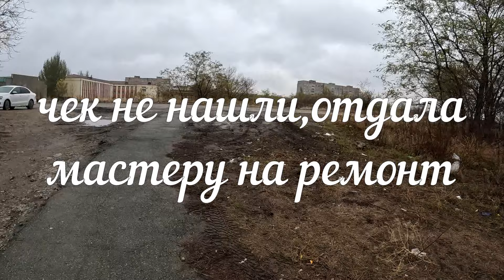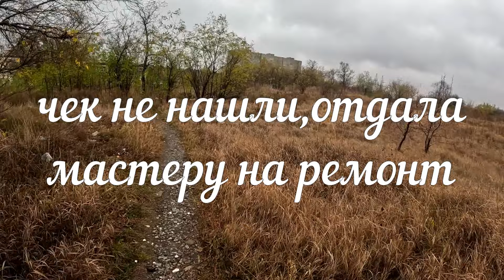НЕУДАЧНАЯ ПОКУПКА / Готовимся к зиме ❄️ / Рецепт САМОЙ вкусной КВАШЕНОЙ капусты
Помощь КАНАЛУ ❤
👉 Сбер  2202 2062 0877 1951 Дмитрий Геннадиевич З
Дмитрий З

Спасибо большое Всем за ПОМОЩЬ 🙏 здоровья Вам и Вашим родным людям! Благополучия и всего самого наилучшего
✅ Все средства собранные мы будем записывать и благодарить каждого человека в ПРЯМЫХ ЭФИРАХ

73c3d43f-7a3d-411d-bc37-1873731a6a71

Дмитрий Геннадиевич.З ( по желанию можно оставить любой комментарий 🤗

dd13efaf-d42e-4c39-a30b-0e866d0459a3